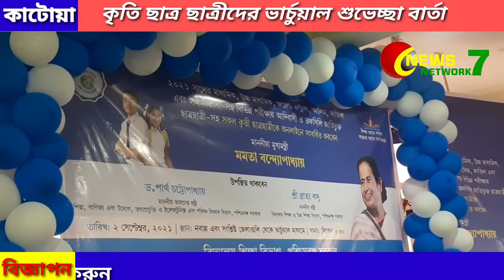Kriti Chhatro Chhatrider Virtual Shuvechchha Barta 03/09/2021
: রাজ্য সরকারের পক্ষ থেকে কাটোয়া মহুকুমার কৃতি ছাত্রছাত্রীদের সম্বর্ধনা জানান কাটোয়ার মহুকুমা শাসক জামিল ফাতেমা জেবা।আজ রাজ্যে ২০২১ সালে সদ্য উত্তীর্ণ মাধ্যমিক ও উচ্চ মাধ্যমিকের   কৃতি ছাত্রছাত্রীদের ভার্চুয়ালি শুভেচ্ছা জানান রাজ্যের মাননীয়া মুখ্যমন্ত্রী মমতা বন্দ্যোপাধ্যায়। নবান্ন সহ সংশ্লিষ্ট সমস্ত জেলা জুড়ে ভার্চুয়ালি কৃতি ছাত্রছাত্রীদের শুভেচ্ছা জানানো হয়। সারা রাজ্যের মতন কাটোয়া মহুকুমার ২০২১ সালের কৃতি ছাত্রছাত্রীদের শুভেচ্ছা জানানো হয় কাটোয়া মহুকুমা শাসক অফিসে। অনুষ্ঠানের শুরুতে রাজ্যের মুখ্যমন্ত্রী মমতা বন্দ্যোপাধ্যায় ভার্চুয়ালি রাজ্যের মাধ্যমিক, উচ্চ মাধ্যমিক সহ মাদ্রাসার কৃতি ছাত্রছাত্রীদের শুভেচ্ছা জানান। ২০২১সালে করোনা আবহের জন্য কোনো পরীক্ষা গ্রহণ সম্ভব হয় নি।  আজ কাটোয়া মহুকুমা শাসক অফিসের সভাকক্ষে কাটোয়া মহুকুমার ১৩ জন কৃতি ছাত্র ছাত্রীদের হাতে ল্যাপটপ সহ ফুলের তোড়া তুলে দেন কাটোয়ার মহুকুমা শাসক জামিল ফাতিমা জেবা। আজকের এই অনুষ্ঠানে উপস্থিত ছিলেন কাটোয়ার মহুকুমা শাসক জামিল ফাতিমা জেবা, কাটোয়ার ডেপুটি ম্যাজিস্ট্রেট তারাশঙ্কর ঘোষ সহ বিভিন্ন আধিকারিকগন। রাজ্যের মুখ্যমন্ত্রীর কাছ থেকে শুভেচ্ছা বার্তা পেয়ে খুশি ছাত্রছাত্রীরা।